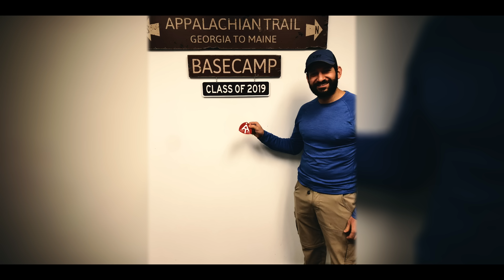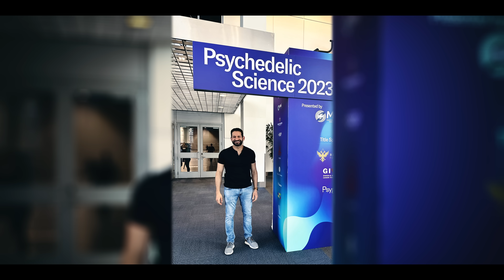Army Blackhawk Pilot’s Intense Rescue Mission in Afghan War Zone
In this Urban Valor episode, we sit down with Army Blackhawk Pilot Veteran Josh Halu, who shares his journey from a challenging childhood to serving as a Battle Captain in Afghanistan.

Born in Jerusalem and raised in Denver, Josh faced unimaginable hardship at a young age, with his father’s tragic death marking a pivotal moment in his life. Fueled by resilience, he set his sights on West Point, ultimately becoming a US Army Blackhawk pilot.

Join us as Josh opens up about his experiences in Afghanistan, where he led critical rescue missions for downed aircraft, known as “Fallen Angels,” in hostile territory. Josh also discusses his path to healing and the methods he's used to cope with trauma.

👍 Like this video to support to show appreciation for Josh and/or Urban Valor.

🗣️ Comment your support or ask any questions. Sometimes, our interviewees respond, and we at Urban Valor will do our best to respond as well!

Your engagement greatly supports our mission to share authentic and impactful veteran stories.

Video Chapters:
07:38 Joining West Point
47:20 Intro Afghanistan
1:19:49 Wounds and Trails
1:27:28 New Opportunity